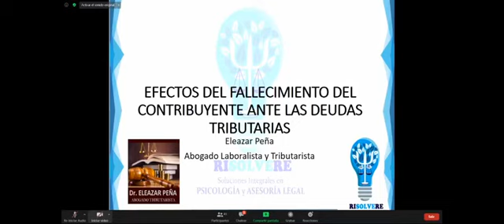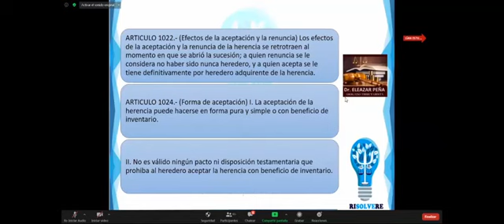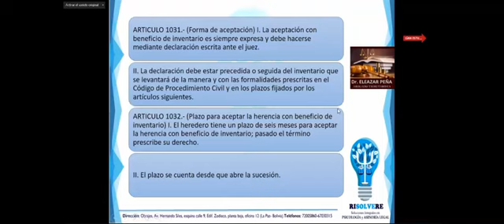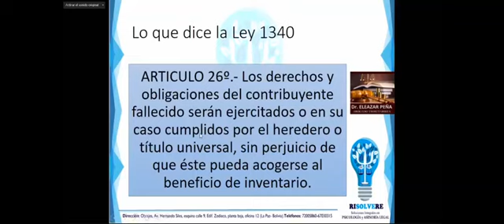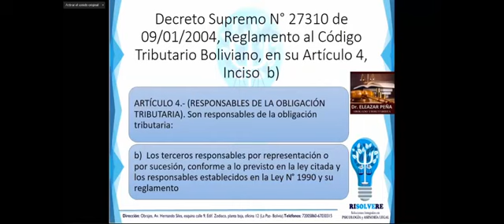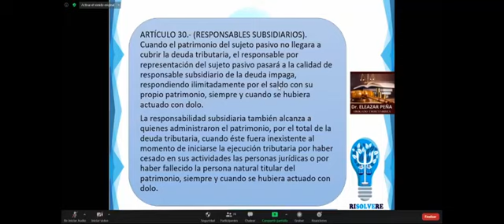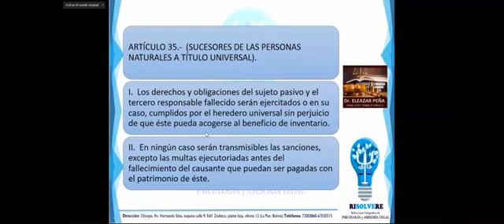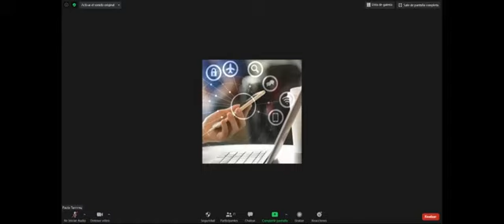EFECTOS DEL FALLECIMIENTO DEL CONTRIBUYENTE ANTE LAS DEUDAS TRIBUTARIAS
¿Cuáles son los efectos de la muerte del contribuyente ante las deudas tributarias?
¿Qué sucede con las multas y sanciones?
¿Qué efectos tiene la aceptación de la herencia de forma pura y simple frente a la aceptación con beneficio de inventario?
Independientemente la forma de aceptación ¿las deudas tributarias recaen sobre el patrimonio del causante o también sobre el patrimonio del heredero?

Para agendar una cita presencial o virtual, ingrese al siguiente enlace:
En la ciudad de La Paz, Bolivia, esta es nuestra dirección:
RISOLVERE
Obrajes, Av.Hernando Siles, esq calle 9, Torre Visión Moderna, Piso 2, oficina 207, La Paz.